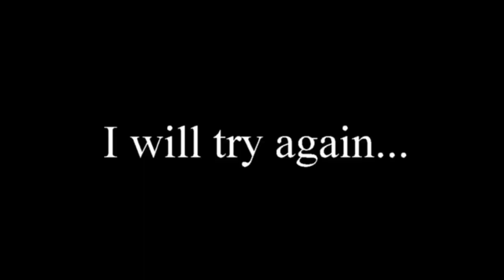Diana Ankudinova: Apostel André (Blooper)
Sometimes you like to sing a song, but it is hard to stay serious, when somebody in the audience makes funny faces, because the song is about his name...